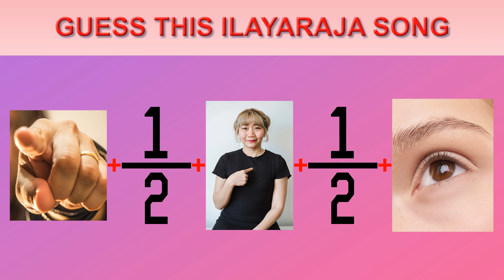Ilayaraja song puzzle | Guess the Tamil song | Quiz | Isaignani song Puzzle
Ilayaraja song puzzle | Guess the Tamil song | Puzzle | Song puzzle | Quiz | Isaignani Ilayaraja song Puzzle

Welcome to Unga Veetu Chutties.

This entertainment video is about a Tamil song puzzle.
We have given the pictures and the viewers have to guess Kamal's 80's and 90's Tamil movie song.
Subscribers can suggest topics so that we will create puzzles on that topic.